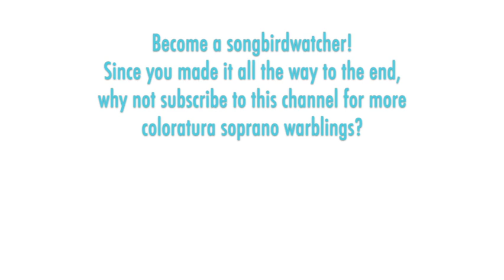Patricia Brooks plays a diva, adds a blazing top C to her fiery aria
Haydn: LA CANTERINA - Non v'e chi m'auita, New York 1967

THE SONGBIRD:  American soprano Patricia Brooks (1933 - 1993) was a popular lyric-coloratura at the New York City Opera. From her 1960 debut there as Marianne in "Der Rosenkavalier" to one of the divas in Mozart's "Impressario" in 1977, she took on 32 roles at NYCO including Lucia, Manon, Melisande, Gilda, Mimi, Fiordiligi, and Rosina, as well as Abigail in the world premiere of Robert Ward's "The Crucible." Violetta was her hallmark role with critics and audiences admiring her striking portrayal in Frank Corsaro's ground-breaking production that emphasized realism. Brooks was born in Manhattan to a cultured family (her father was an author and columnist and her mother was a Broadway actress and singer). Brooks was a creative poly-talent her entire life: she started as a piano prodigy, as well as a young roller skating champion. She also studied viola and singing. She danced with Martha Graham's company, and had stage roles in important productions of plays at the Circle in the Square theater in New York. After she retired from singing, she taught performance and directed plays and operas at SUNY Purchase, then became interested in creating visual art. Brooks died of complications arising from multiple sclerosis in 1993 at the age of 59.

THE MUSIC:  "La canterina" ("The Songstress") is a short, two-act opera-buffa, and the earliest stage work by Haydn to survive. It was written and premiered in Vienna in 1766 as an intermezzo, a light work to be played between the acts of an opera seria. The plot centers on a mercurial diva (Gasparina) who is down on her luck. She and her mother connive to persuade both Gasparina's wealthy admirer (Don Ettore) and her music teacher (Don Pelagioto) to festoon them with riches. Part of the humor comes from Don Ettore being sung by a woman (a trouser role) and the mother being sung by a man (a countertenor).